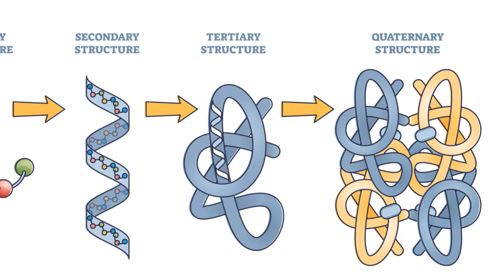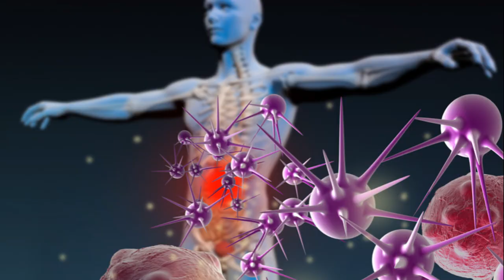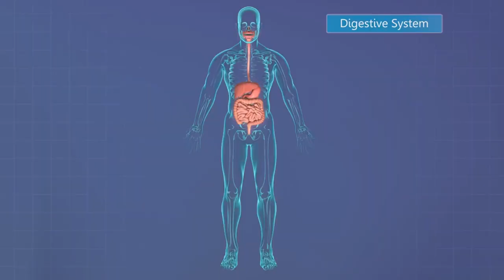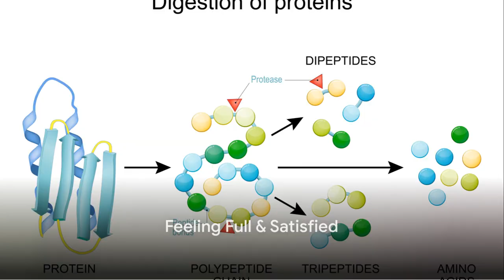PROTEIN POWER: 5 REASONS YOUR BODY NEED IT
Today, we're going to explore five essential reasons why your body needs protein. Protein is often referred to as the building block of life, and for good reason. It plays a crucial role in numerous bodily functions, from muscle growth and repair to hormone production and immune function. Let's dive into these five key reasons why protein is vital for your health!"